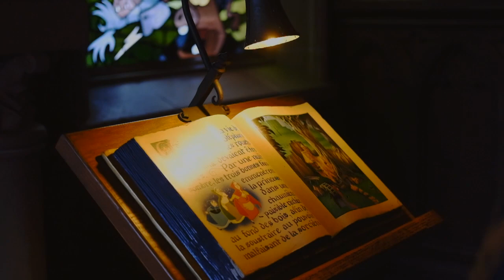Disneyland Paris Janvier 2020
Petite escapade à Disneyland Paris. Pluie, vent, froid mais la magie opère quand même.